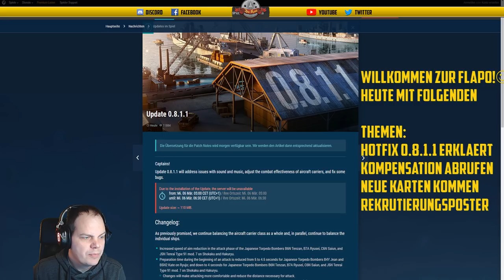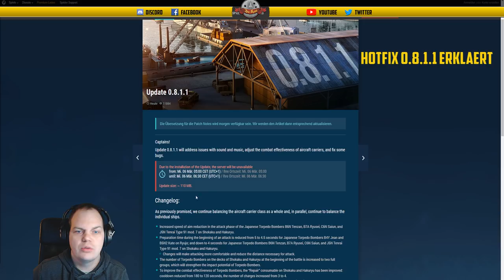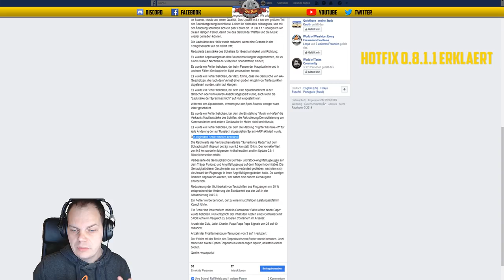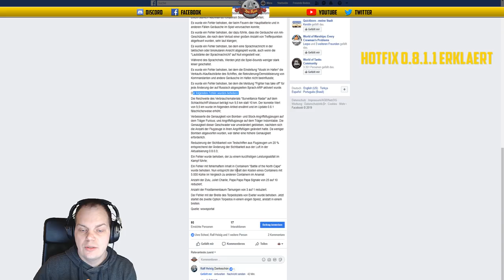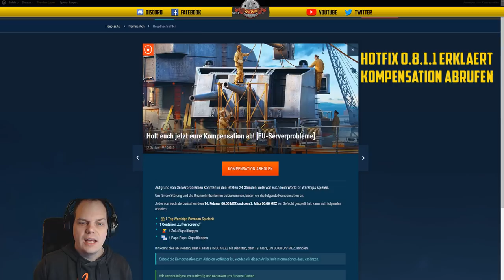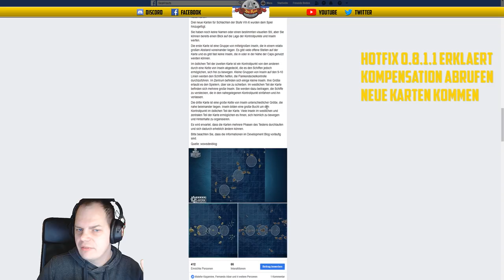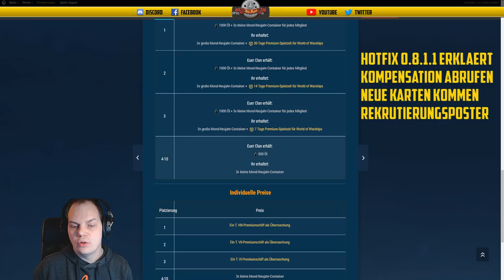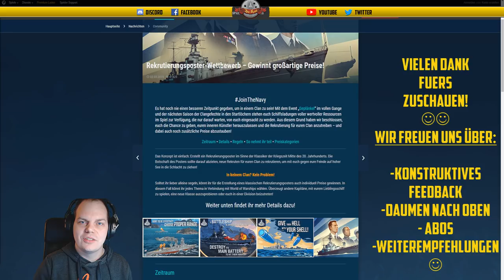Flaschenpost - Hotfix 0.8.1.1 - Kompensation abrufen - Neue Karten- deutsch - World of Warships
LINKS:
Hotfix:

🎧Teamspeak:
SeaKrauts.teamspeak.de
PW:Bismarck